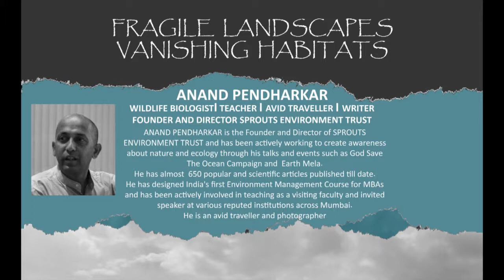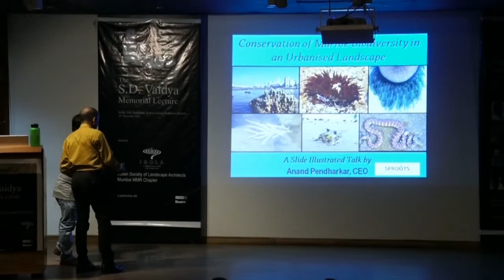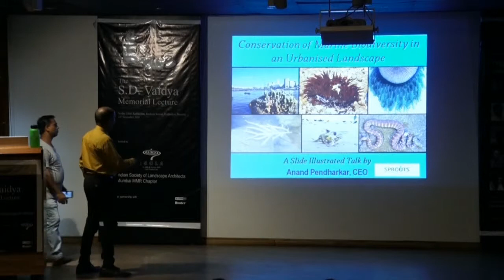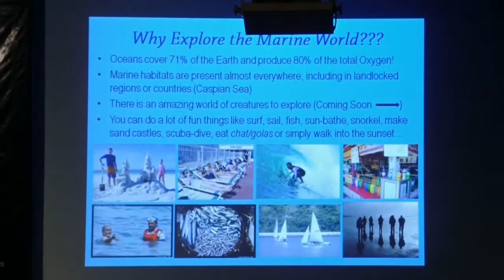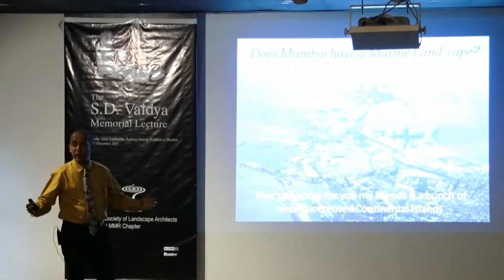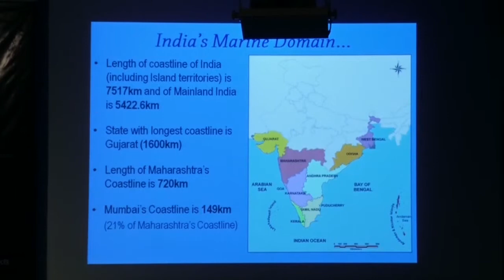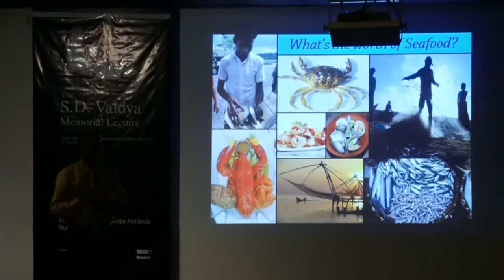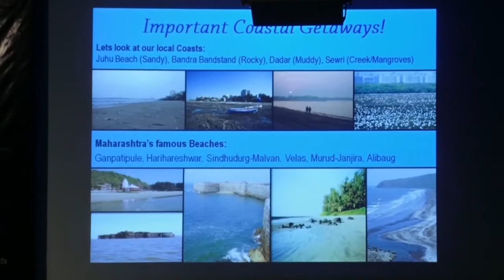SDV2018-Anand Pendharkar-Part 1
The sixth cycle of the S.D Vaidya Memorial Lecture series was held on Saturday 24th November 2018 titled “Fragile Landscapes, vanishing habitats.” The esteemed speakers for the event were Amit Godse, Anand Pendharkar, Anand Shinde, Issac Kehimkar, Mohammed Dilawar.
Amit Godse spoke about an interesting topic “Honey bee conservation through landscaping”. Anand Pendharkar presented on an intriguing topic of “Conservation of Marine biodiversity in urbanized landscapes, Anand Shinde through his talk “Dialogue with elephants” introduced us to a mesmerizing world of elephants. Issac Kehimkar presented an insightful talk on “Understanding the diverse natural habitats of India while chasing butterflies” and Mohammed Dilawar presented on “House Sparrows: Important keystone species for urban biodiversity conservation.